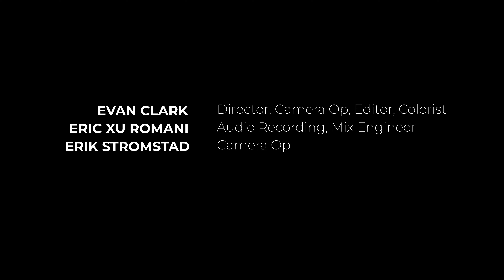Craig Finn – interview with The Current's Ayisha Jaffer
After releasing "A Legacy of Rentals" — his fifth solo album — in May of this year, Craig Finn is now on tour in support of the record. His first show took place at the Turf Club in St. Paul on June 28, and on that day, Finn and his band The Uptown Controllers visited The Current studio for a session hosted by Ayisha Jaffer. Following the session, Craig Finn sat down for a conversation with host Ayisha Jaffer, where the two talked about the new album and about singing and songwriting, as well as chatting about dogs and sharing some stories about scars.

Host – Ayisha Jaffer
Guest – Craig Finn
Technical director – Evan Clark